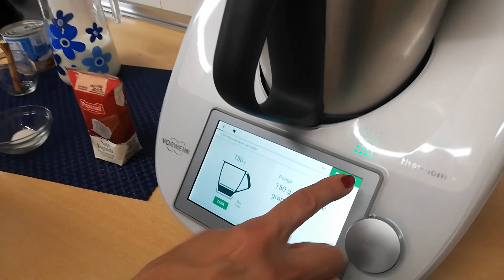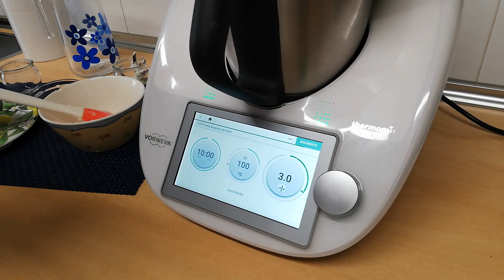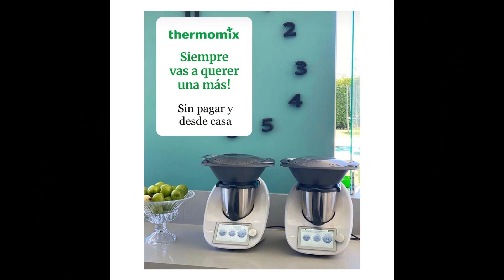POLOS DE ARROZ CON LECHE EN THERMOMIX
Aquí os dejo un postre muy fresquito,para estos días de calor.
Super importante que compréis unos moldes de silicona,para poderlos desmoldar de manera individual.

Ingredientes:
150 g de arroz de grano redondo
400 g de leche entera
1 palo de canela
3 clavos
200 g de nata (35% de grasa)
370 g de leche condensada
1 cucharadita de azúcar vainillado
1 cucharadita de canela molida (para espolvorear)
Preparación:
Ponga el arroz en el vaso y pulverice 30 seg/vel 10. Con la espátula, baje el arroz hacia el fondo del vaso y raspe el fondo para que el arroz pulverizado quede suelto.
Añada la leche, la canela y los clavos. Programe 10 min/100°C/vel 1.
Retire el palo de canela y los clavos. Añada la nata, la leche condensada y el azúcar vainillado. Triture 15 seg/vel 7 y programe 10 min/100°C/vel 3. Reparta en moldes de polos, deje enfriar 30 minutos y reserve en el congelador durante aprox. 4 horas.
Retire los polos de los moldes y sírvalos espolvoreados con canela molida.

Si te ha gustado dame un like.